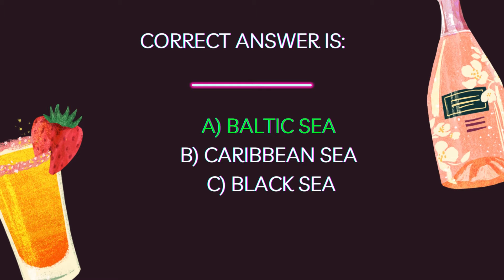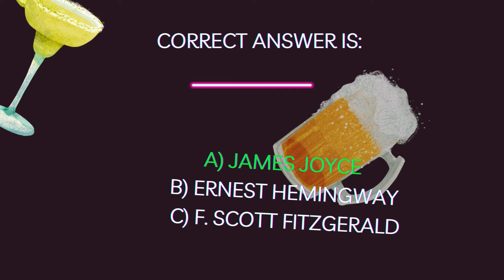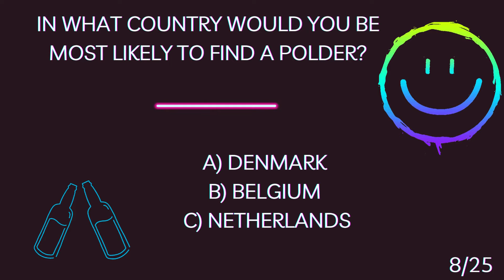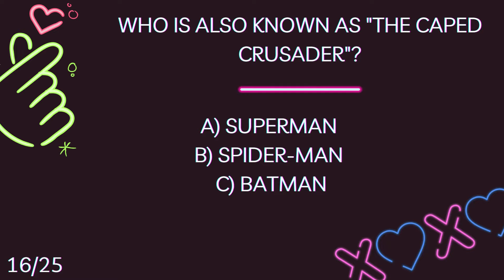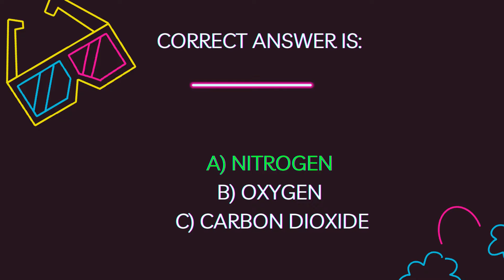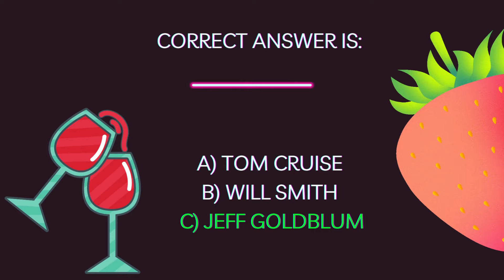Friday Night - General Knowledge Quiz #7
Join us every Friday night for a fun and exciting general knowledge quiz on our YouTube channel! Test your trivia skills and compete with others for the top spot on the leaderboard. Don't miss out on the chance to learn something new and have a great time with friends and family.